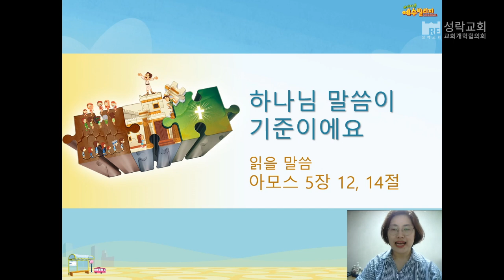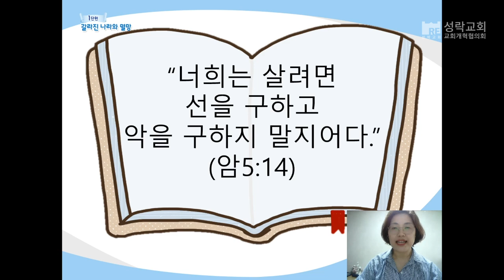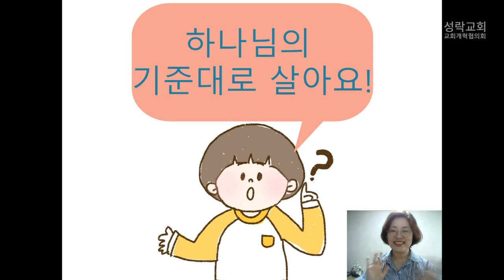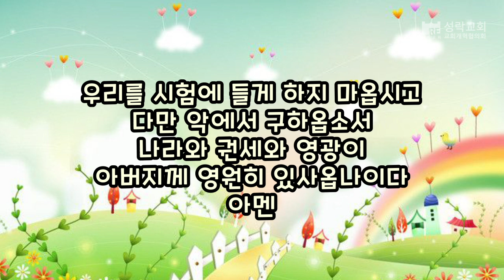[성락교회] 미취학부 온라인예배 2023-09-17